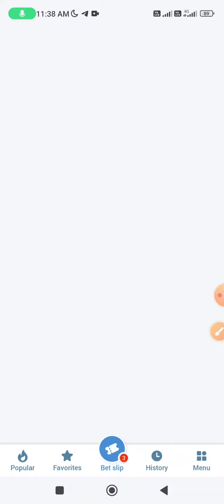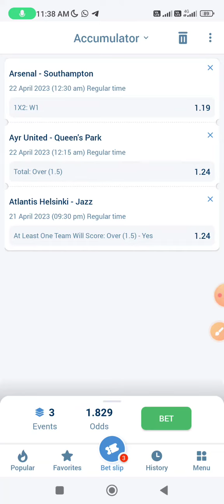PREMIER LEAGUE prediction today 21/04/2023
FOOTBALL PREDICTIONS TODAY 21/04/2023|SOCCER PREDICTIONS|BETTING TIPS,

In this video we talked about the best football betting tips and tricks to win in hindi and english. Best football betting tips to win everytime. Football betting tips that's actually sure worked. 1xbet , melbet betting tips and tricks to win maximum. 1xbet winning strategy. Betting tricks to win in 1xbet. Football betting strategies.

Telegram channel for more sure predictions  -

*QUERIES*
( 1 ) - 1xbet me kaise jeete ?
( 2 ) - 1xbet me win kaise kare ?
( 3 ) - 1xbet se paise kaise kamaaye ?
( 4 ) - how to win in 1xbet ?
( 5 ) - 1xbet telegram channel.
( 6 ) - betting kaise kare ?
( 7 ) - betting se paise kaise kamaaye ?
( 8 ) - 1xbet betting tips to win.
( 9 ) - best football betting strategy to win.
( 10 ) - 1xbet winning tricks.
( 11 ) - betting tips and tricks in hindi.
( 12 ) - 1xbet corner betting tricks.
( 13 ) - 1xbet winning strategy.
( 14 ) - 1xbet football high odd win .
( 15 ) - football correct score Prediction.

*TAGS*